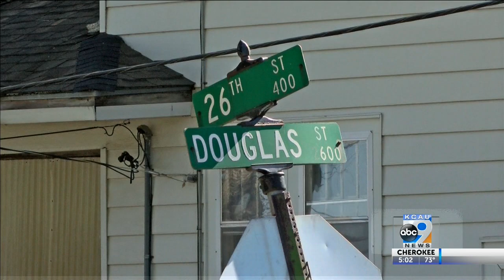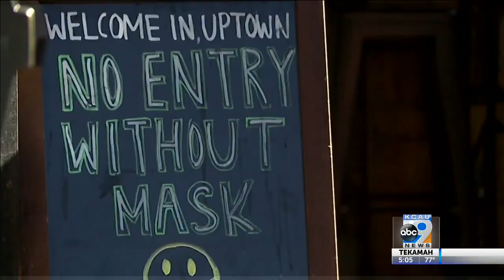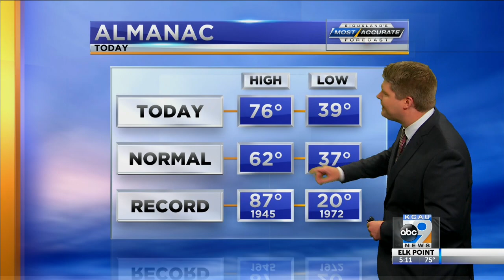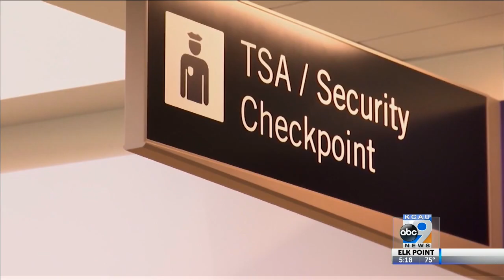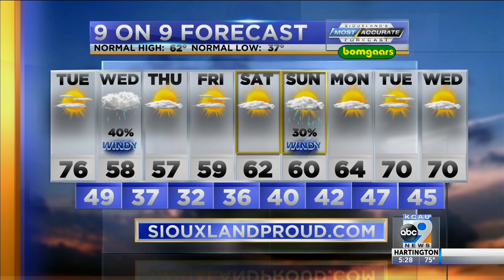KCAU News at 5 - October 18, 2021